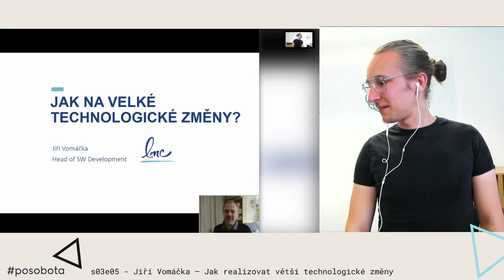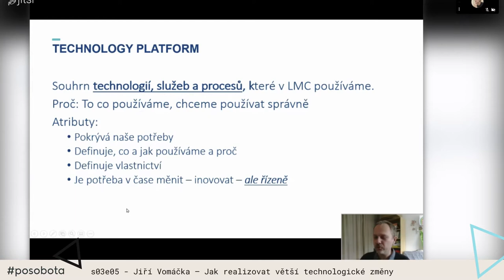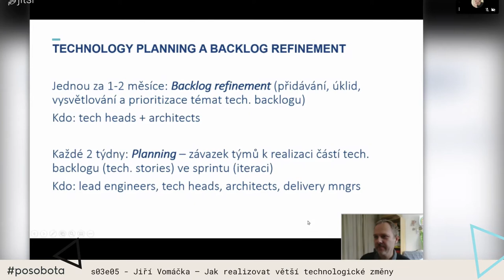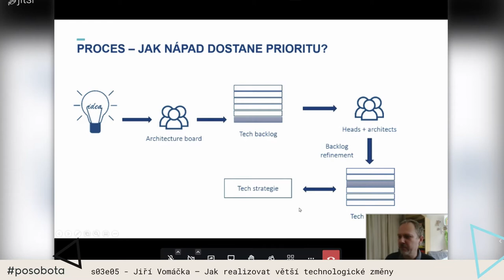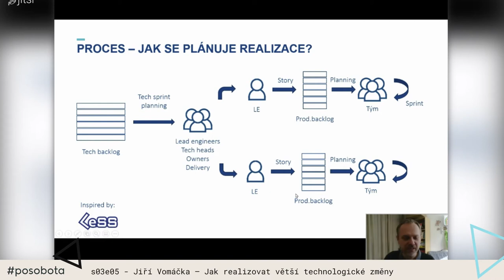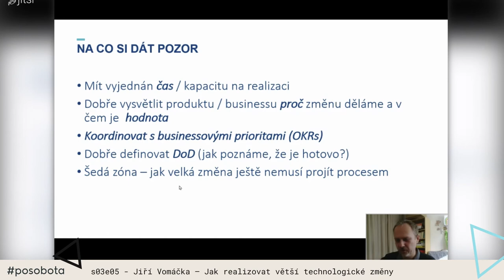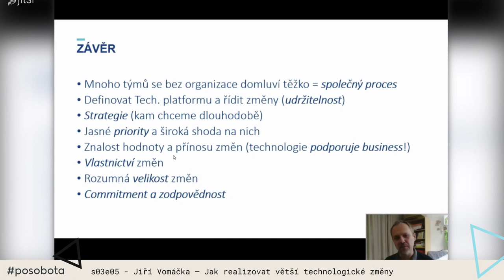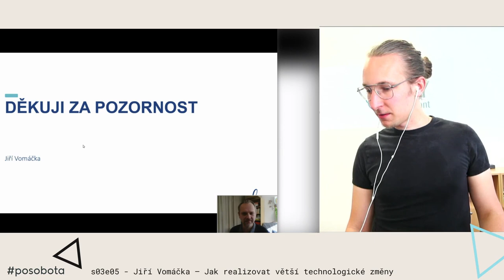Jiří Vomáčka – Jak realizovat větší technologické změny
Jak plánujeme a realizujeme větší technolické změny vyžadující spolupráci více produktových týmů v agilním prostředí